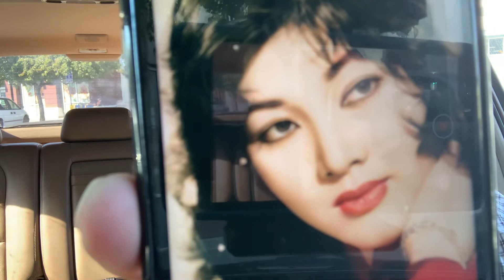VĨNH BIỆT MINH TINH ĐIỆN ẢNH THẨM THÚY HẰNG